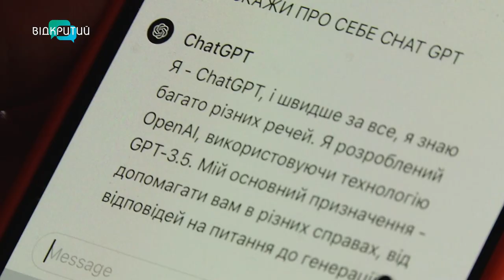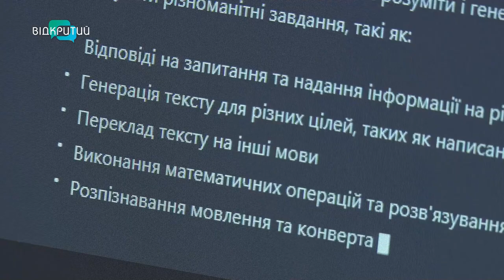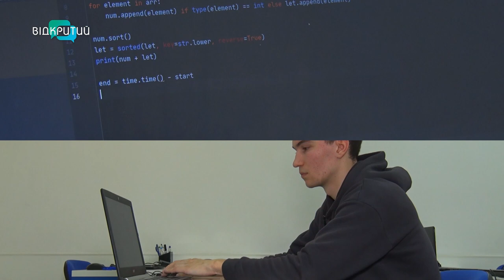Штучний інтелект: що вміє і чи замінить фахівця?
Розпізнає голос, знаходить помилки, дає рекомендації. І ще багато чого -- вміє штучний інтелект. Експерти кажуть, він допомагає у роботі. Як саме? І чи зможе нейронна мережа повністю замінити фахівця? Наш Андрій Незнаєнко розкаже.